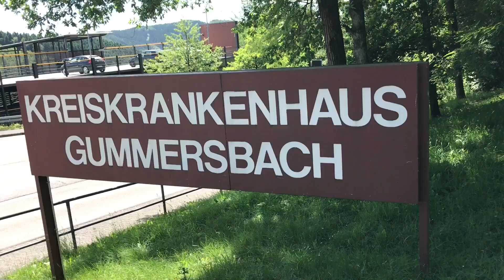Feuer im KRANKENHAUS GUMMERSBACH! 50 Feuerwehrleute bei Übung im Einsatz. - Sa. 10.06.2017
Mehr_ Krankenhaus Gummersbach Evakuierungsübung Feuerwehr GM - Sa. 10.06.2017

In einer großen Feuerwehrübung sollte am Samstag den 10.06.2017 im Kreiskrankenhaus in Gummersbach die Evakuierung der gerontopsychiatrischen Abteilung, wegen eines Zimmerbrands, simuliert werden. Von Christian Sasse - In 10 Einsatzfahrzeugen rückten rund 50 Feuerwehrmänner an. Am Ende die Ernüchterung. "Es ist nicht alles glatt gelaufen! Aber dafür üben wir ja", hieß seitens der Einsatzkräfte nach dem Einsatz im und am Krankenhaus Gummersbach.

Die Kommunikation zwischen der Feuerwehr Gummersbach und Verantwortlichen der Klinik stockte in der Übung ein wenig. Bis das Feuer gelöscht war gab es Augenblicke der Verwirrung. Das Brandrisiko im rauchfreien Krankenhaus hat das Brandrisiko stark verringert.

Für die Feuerwehr ist das Krankenhaus eine echte Herausforderung, das das Gebäude lange und komplexe Gänge hat. Im Ernstfall kommt noch die Panik und das Adrenalin dazu und das ist nicht zu unterschätzen...

Kamera: ´Der Sasse´ aka Christian Sasse

Nutzungsbedingungen für:
- Online: HONORARFREI "unverändert" via original YouTube Code!!